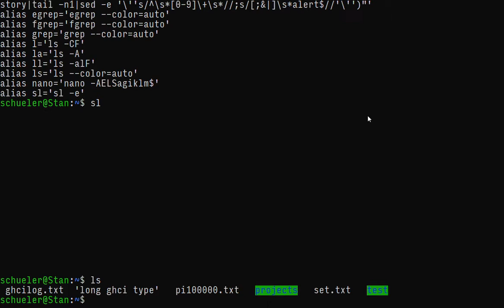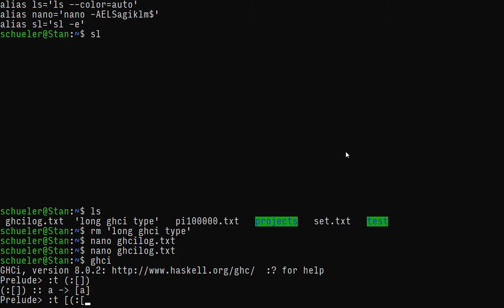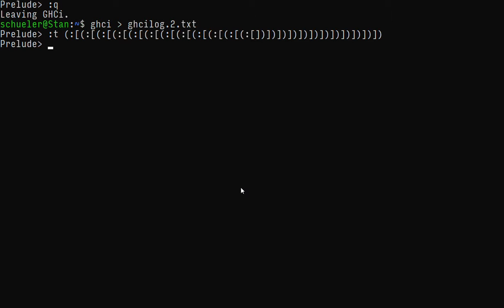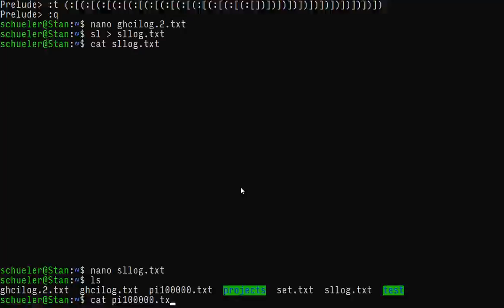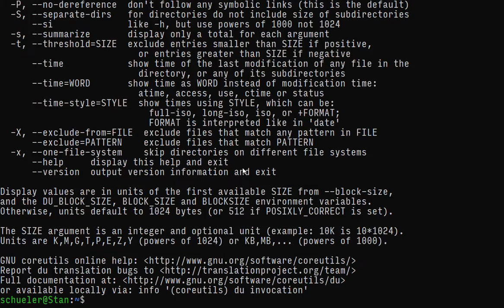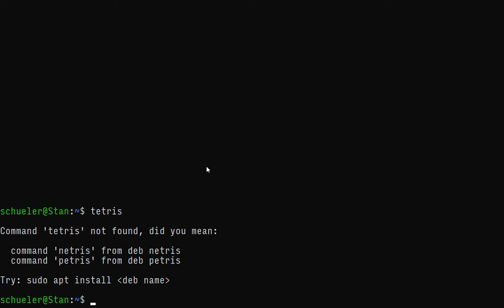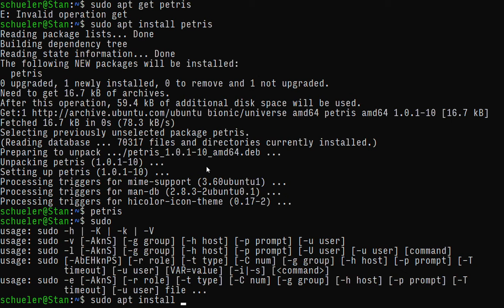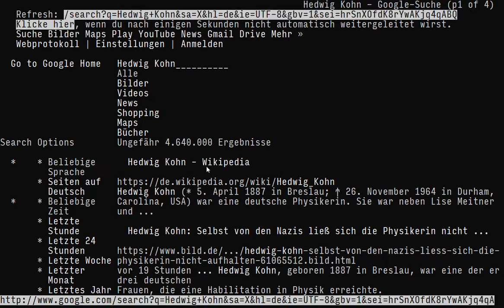Terminal Fun!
schueler@Stan  ~ 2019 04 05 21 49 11

(not the cancer kind of terminal)

I use the Windows subsystem for Linux